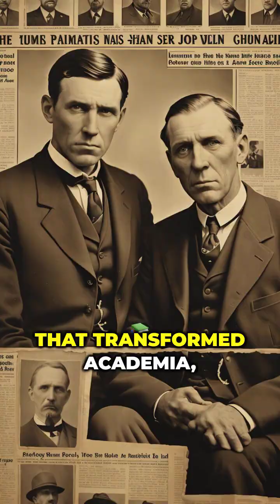The Most Savage Feud in Science History: How Dinosaur Bones Led to War 🦴🔥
In the late 1800s, two men waged a war—not with guns, but with shovels, sabotage, and science. Welcome to The Bone Wars, the deadliest rivalry in scientific history. 🦴

Edward Drinker Cope and Othniel Charles Marsh, once colleagues, became bitter enemies in a ruthless race to discover the most dinosaur fossils. Their obsession led to shocking betrayals, fake discoveries, destroyed fossils, and even dead diggers.

💀 Spies. Bribes. Lies.
🔬 This is not your average history lesson—this is war, and the battlefield was prehistoric.

📚 Learn how a brutal feud shaped modern paleontology—and nearly tore it apart.